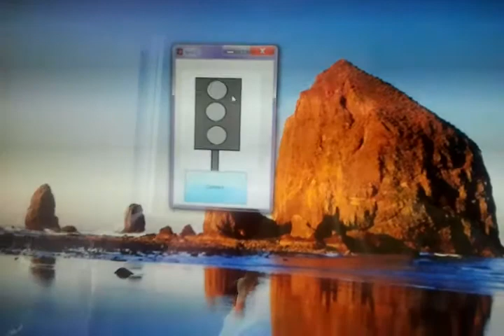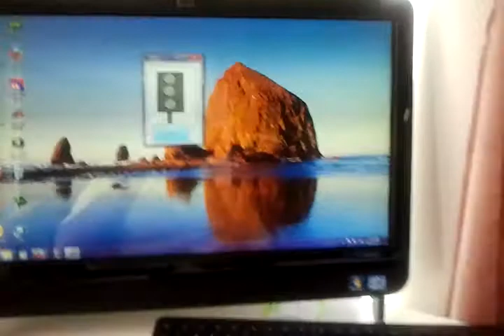Matlab Arduino Traffic Light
Using Matlab, I created a GUI that will detect the state of a traffic light controlled by the Arduino micro controller. The arduino Uno tells Matlab the state of my traffic light controlled by an Arduino stand alone.